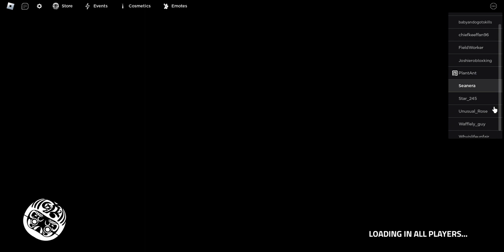ROBLOX GODS WILL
Inspired by @Sketchh